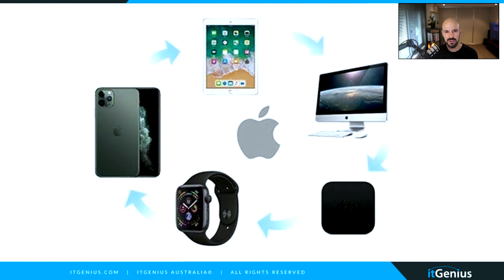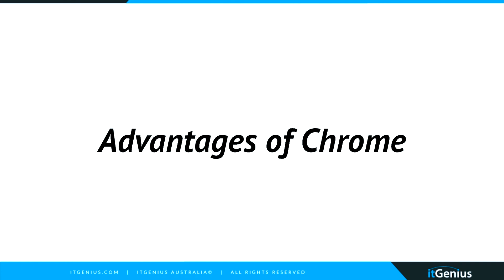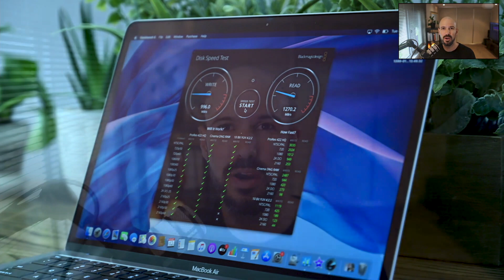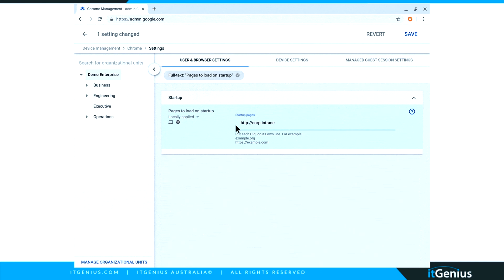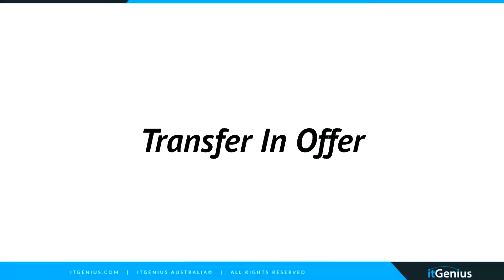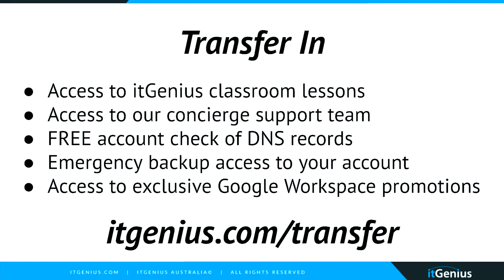Advantages of a Mac and Chrome OS | Pt 2 of CHROME OS vs WINDOWS vs MAC OS — Which is best for you?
00:00 Advantages of a Mac
01:39 The Downside of Using Macs
02:03 Advantages of Using Google Chrome
05:11 Transfer In Offer

Having worked with thousands of businesses using Google Workspace tools, we are often asked if ChromeOS is suitable for a work computer, so here's what I have to say... few years ago, I decided to return my Macbook Pro for a Chromebook as a primary computer and never looked back.

It's now easier to do everything on the web and work on the go, without worries that something happens to my device. Do you think it's also time to ditch your old computer?

Join us for this week's live training session as we cover some of these things:
-How to choose between ChromeOS, Windows, and MacOS
-My experience in using ChromeOS for five years as a primary computer
-Switching from Windows (or Mac) to ChromeOS